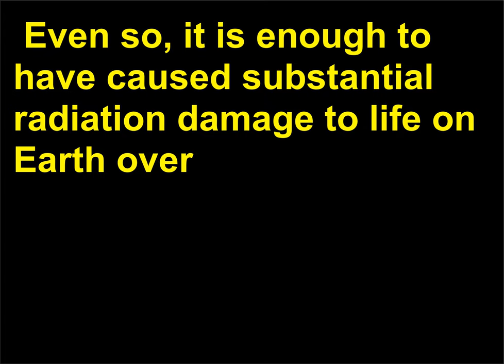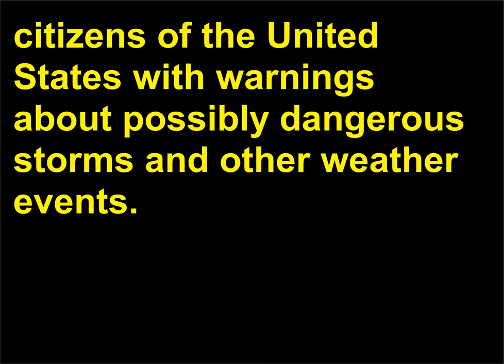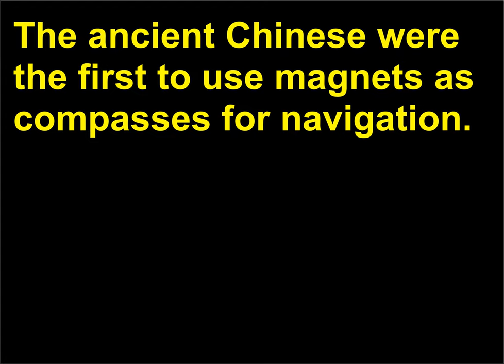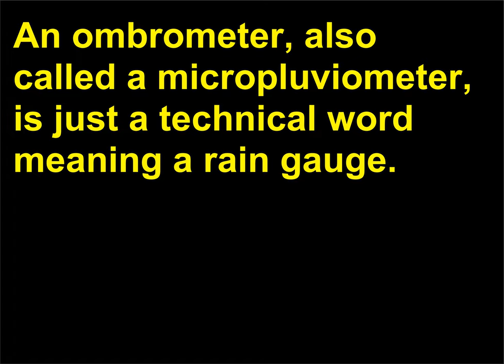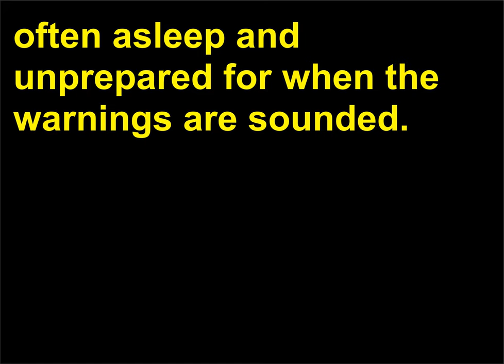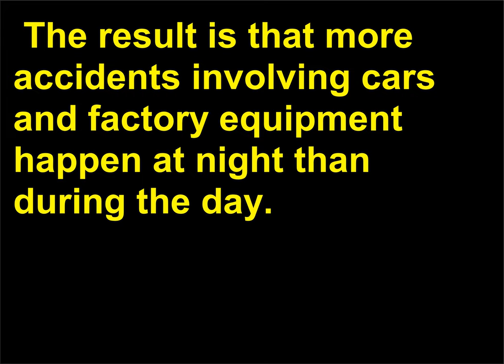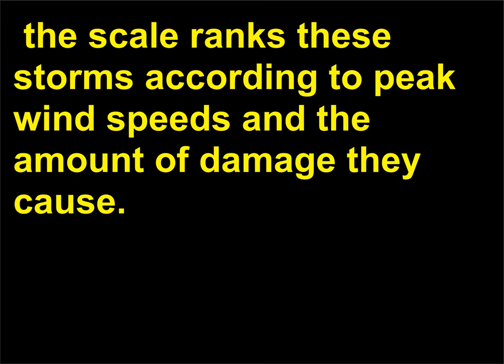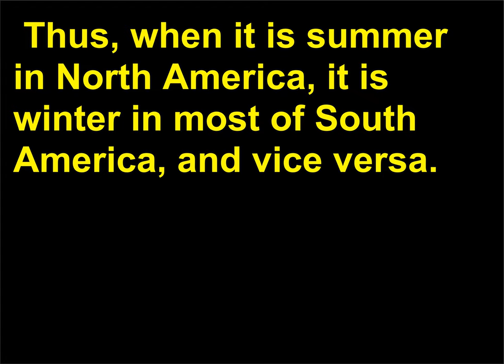Intrebari Meteorologie 81